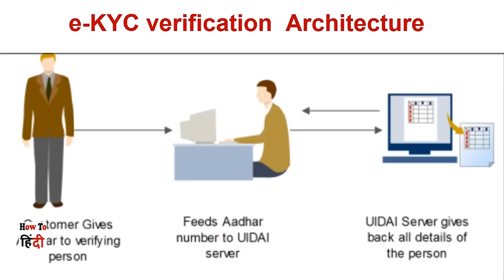[Q4] What is e-KYC , How does it work & Benefits of eKYC | Reliance JIO Sim Activation Using ekyc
what is ekyc , how does it work & benefits of ekyc | Reliance Jio Sim Activation Using ekyc. ई-केवईसी क्या है ओर ये कैसे काम करता है ?
KYC Full Form in Hindi – KYC क्या होता है और क्यों है जरूरी ?
List of all Jio 4G enabled Phones |